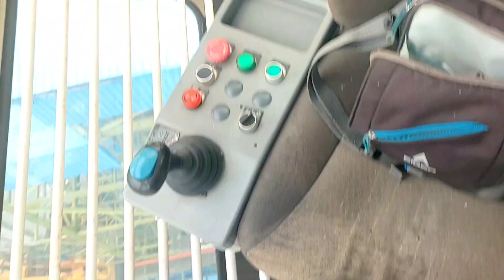TROBEL ALAT BERAT SMC